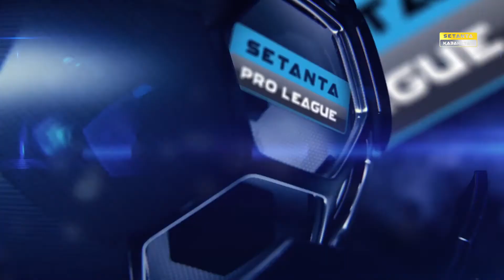1 тур. К. Иванов (Juventus) - И. Кульчманов (Internazionale). Setanta Pro League.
Киберфутбол. Setanta Pro League. 1 тур.
Кирилл Иванов (Ювентус, Усть-Каменогорск) - Ильдар Кульчманов (Интер, Петропавловск).

Комментаторы: Ренат Алтайбаев, Ержан Кошкинбаев.